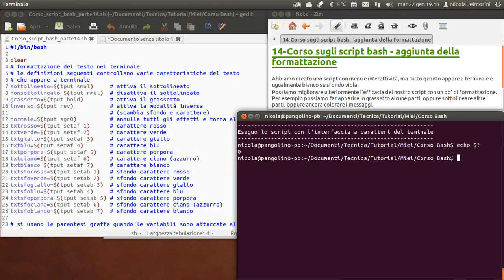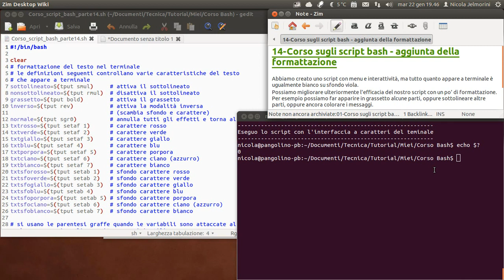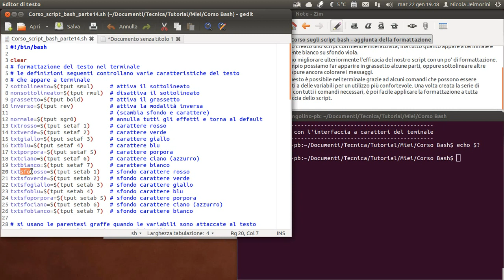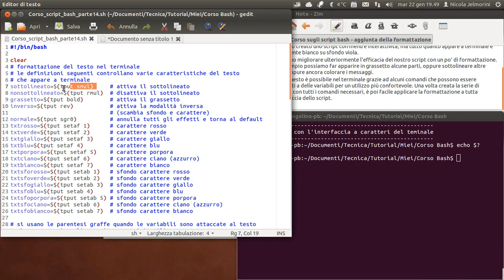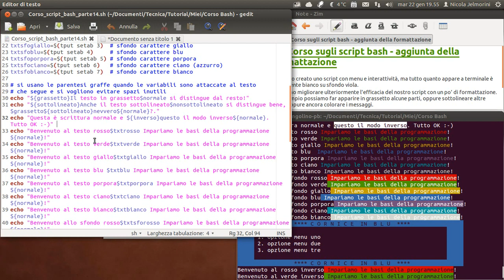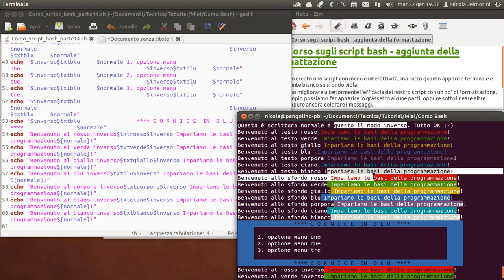corso sugli script bash parte 14 aggiunta della formattazione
Abbiamo creato uno script con menu e interattività, ma tutto quanto appare a terminale è ugualmente bianco su sfondo viola.
Possiamo migliorare ulteriormente l'efficacia del nostro script con un po' di formattazione. Per esempio possiamo far apparire in grassetto alcune parti, oppure sottolineare altre parti, oppure ancora colorare i messaggi.
Tutto questo è possibile nel terminale grazie ad alcuni comandi che possono essere assegnati a delle variabili per un utilizzo più confortevole. Una volta creata la serie di variabili con tutti i comandi necessari, è poi facile applicare la formattazione a tutta l'interfaccia dello script.